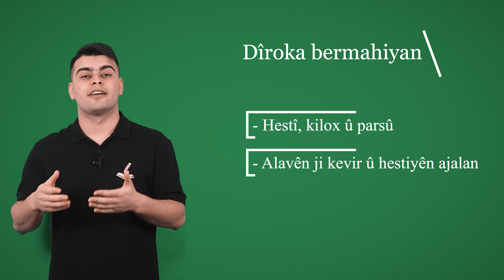Şkefta Şaneder û mirovê Neandertal / كهف شاندر و إنسان نياندرتال / Shaneder Cave and Neanderthal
Têbînî:
Bermahiyên neh  mirovên Neandertal NE neh bermahiyên mirovên Neandertal (1:15).
Ji bo vê şaşiyê ez lêborîna xwe dixwazim.

♥️ Spas ji bo temaşekirinê ♥️
👨‍💼 Pêşkêşkar : Bênav
🎥 Vîdyoçêker: Ahmad

✖️ Hûn dikarin me li ser Instagram û Facebookê bişopînin: ✖️

Çavkanî

Wie kamen die Gene der Neandertaler nach Afrika?

Warum starb der Neandertaler aus?

Pirtûk:
Ferdinand Hennerbichler: Die Herkunft der Kurden: Interdisziplinäre Studie (Historisch-anthropologische Studien: Schriftenreihe des Instituts für Historische Anthropologie in Wien, Band 23)